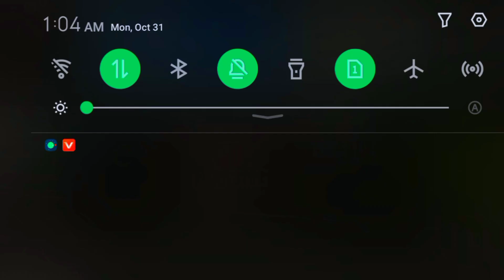Bus Simulator Bangladesh || Bd Map With Bd Road & Traffic || BSB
▬▬▬ Download Links ▬▬▬